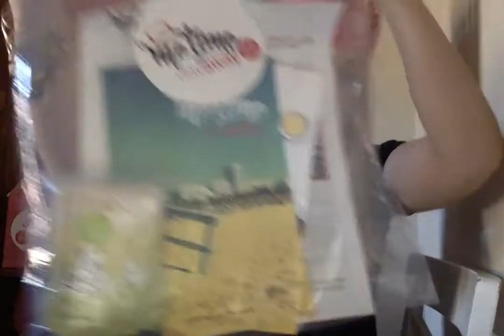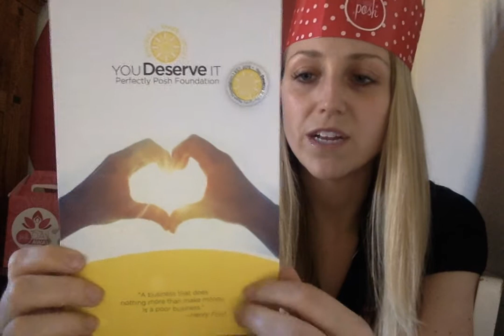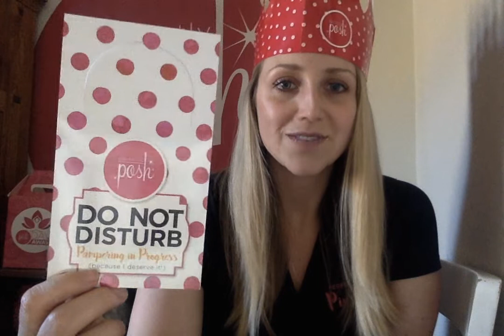Me Time - DayAway S/S 2016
So excited to share with all of you about our Day Away event in Long Beach last night! Tune in to hear all abut the event and see the fun products that we received.